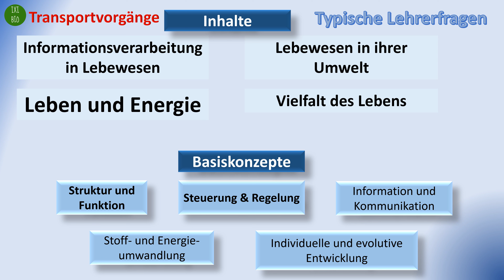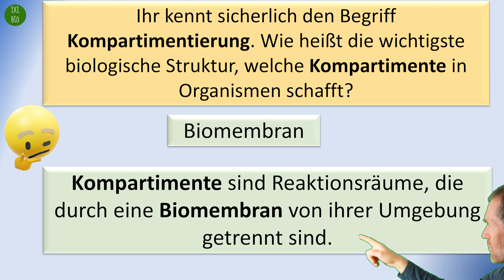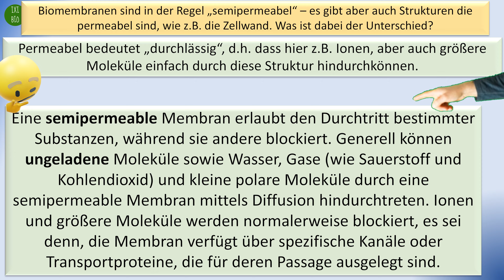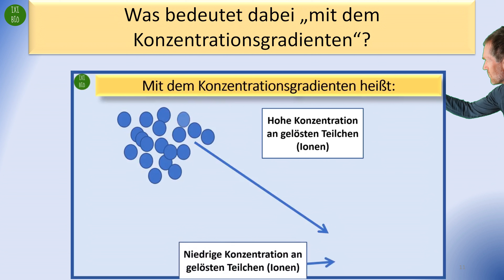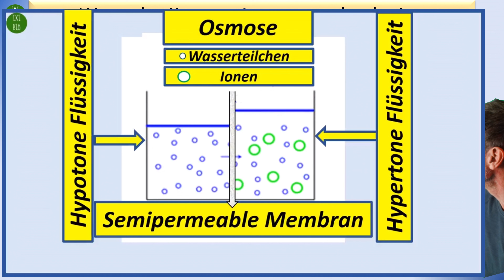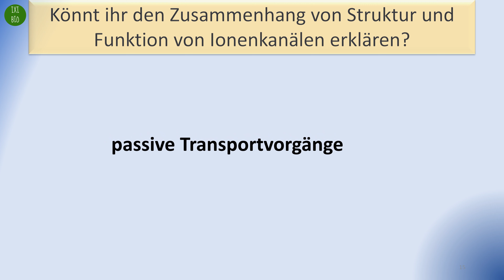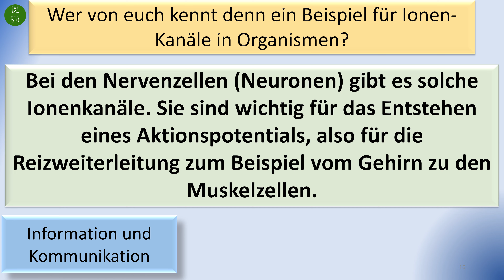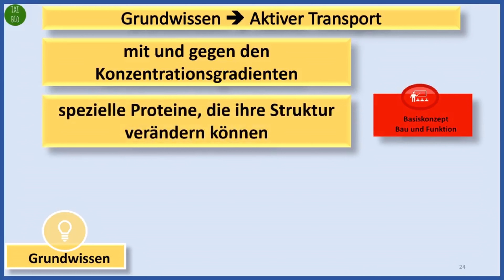Transportvorgänge1: Typische Lehrerfragen und geniale Schülerantworten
die anderen Videos zu den Lehrerfragen sind vorerst nur Mitgliedern meines Kanals zugänglich, da ich erst einmal alle Videos einer Rubrik fertig erstellen möchte.
Liebe Grüße euer BioIxi